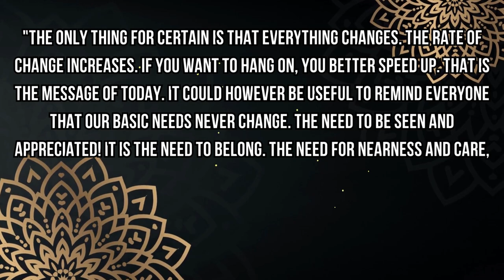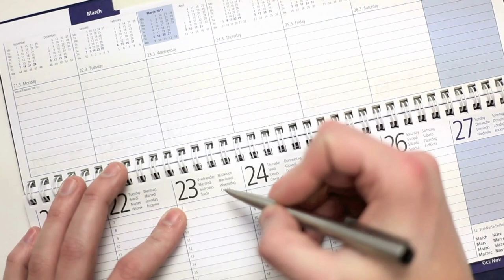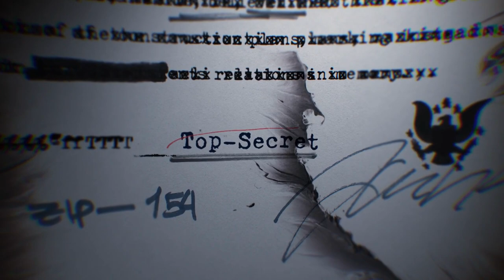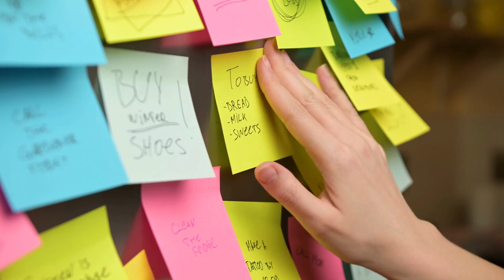Embrace the Art of Doing Nothing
In a world that glorifies hustle culture, we challenge the status quo and invite you to experience the magic of unproductivity. Discover how moments of idleness can spark creativity, foster self-reflection, and bring a renewed sense of purpose to your life.